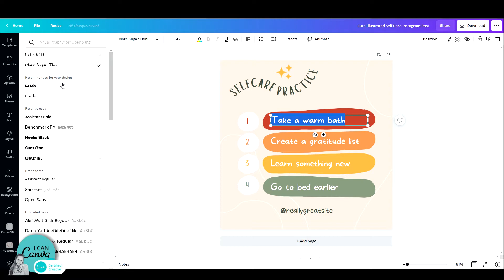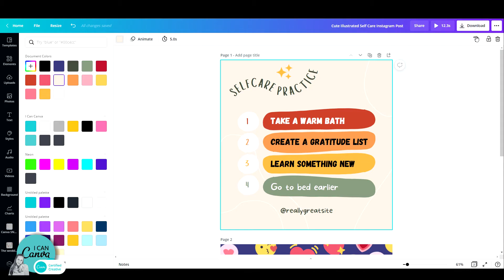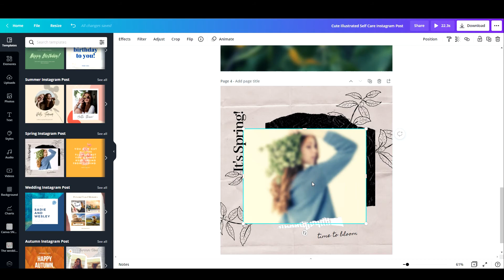How to use the COPY STYLE brush in Canva